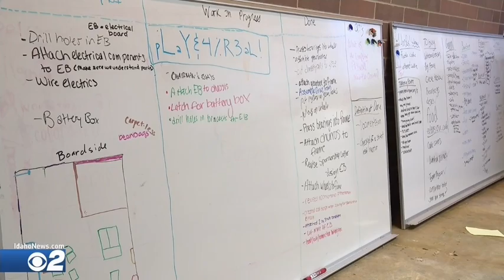FirstRobotics Reveal on KBOI2 News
FIRST Robotics kick-off held at Boise State University.